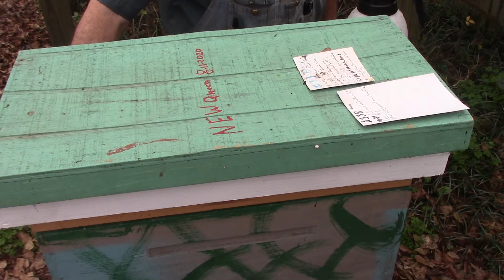1 25 21 #1-A ;;; New Italian queen, checking for how queen is laying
We are checking on new queen , bought last fall for laying pattern. Has over wintered, laying & doing good.
   South Carolina Happy Bees
   Hopkins So. Car.